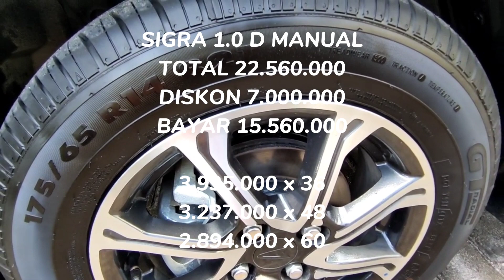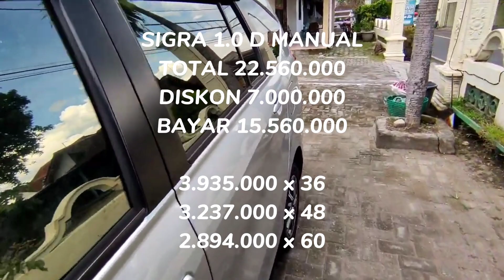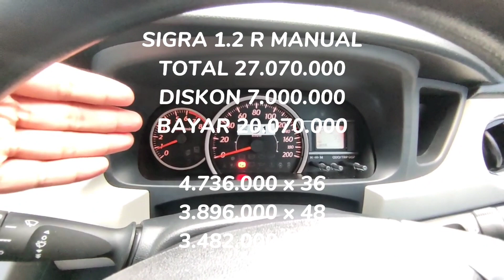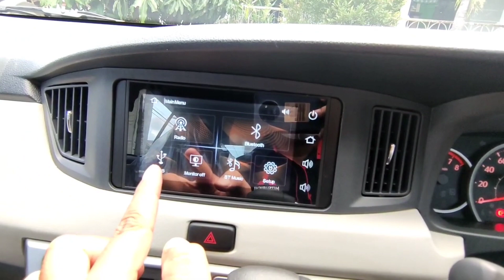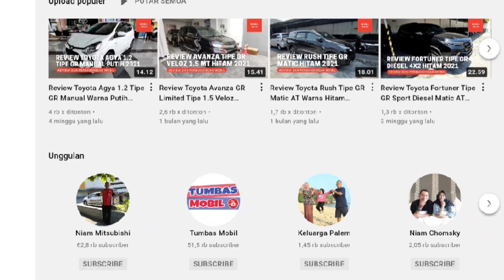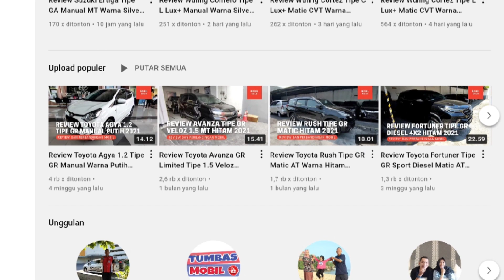Promo Kredit DP 15 Jutaan Mobil Daihatsu Sigra Terbaru Maret 2022 - OTR Jawa Tengah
Pada video kali ini, kami membagikan informasi mengenai program kredit untuk mobil Daihatsu Sigra terbaru di bulan Maret 2022. Berapakah nominal DP dan angsurannya? Simak selengkapnya di video ini.

Untuk info dan pertanyaan silakan hubungi:
MAS BIMA - 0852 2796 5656